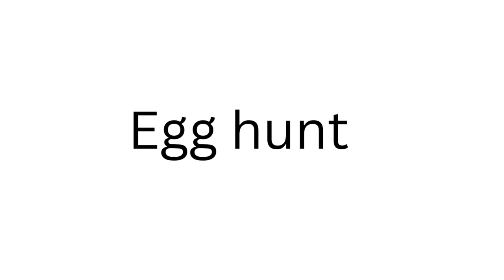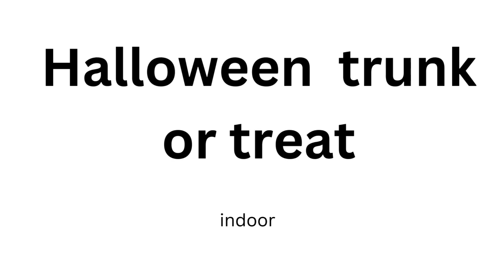One Year From Now Video Made with Clipchamp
Compilation video of LMC 2023.  Thank you to Lita Mora for putting it together.